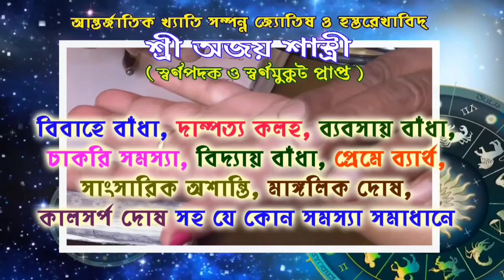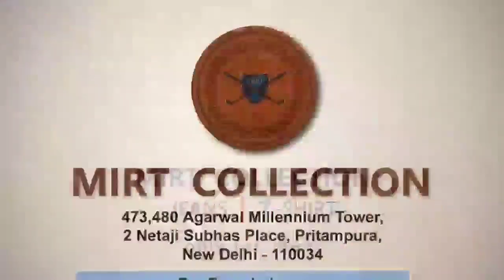তারকেশ্বরে গরীব,দুঃস্থ,অবহেলিত মানুষদের শীতবস্ত্র প্রদান করল "মায়াপুর ঐক্যবদ্ধ সোসাইটি"।